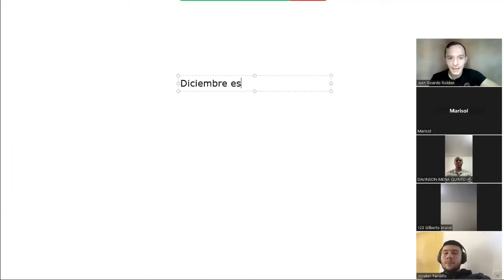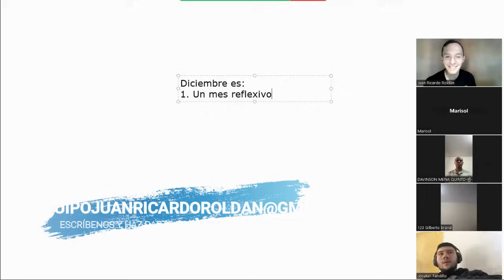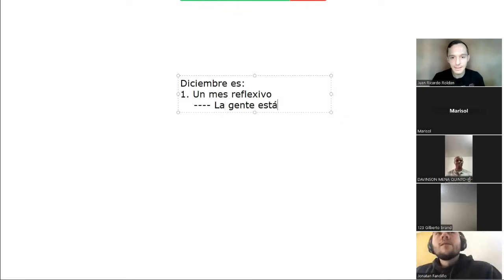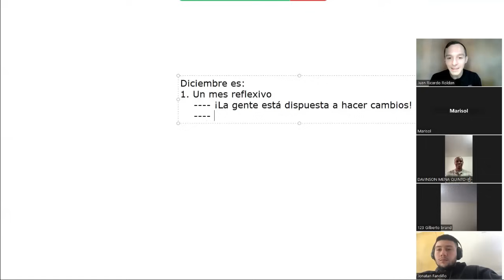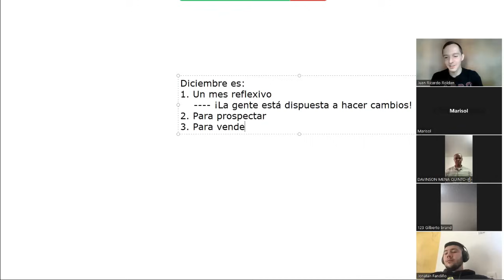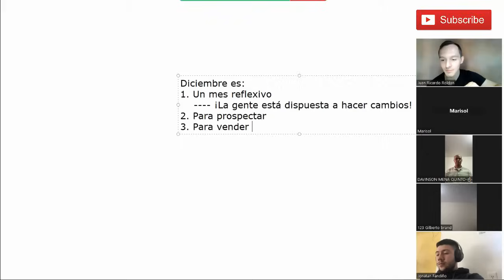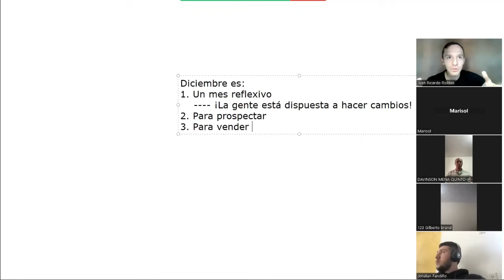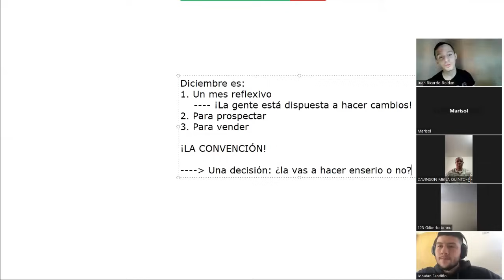¿Cómo Hacer de DICIEMBRE el Mejor Mes del Año en Gano Excel (iTouch)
No existe un mejor mes para hacer Network Marketing que diciembre. En esta temporada las oportunidades para prospectar, cerrar y vender son muchas y quien aprenda a capitalizarlas, terminará el año en excelencia y dejará listas las bases para hacer del próximo año el mejor de su vida.

💎 Si aún no haces parte del negocio de Gano, no estás en proceso de ingresar al proyecto con alguien más y quisieras construir una fuente de ingreso durante los próximos años de tu vida a través del mercadeo en red, y con mi ayuda alcanzar libertad financiera; contáctame, deja tus datos en el correo y haz parte de mi equipo.

O escríbeme un mensaje directo por Instagram!